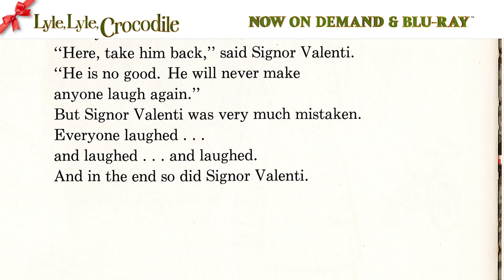LYLE, LYLE, CROCODILE – The Happiest Performance of the Season | Sung by Performance Vocal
Get into the holiday spirit with ‘The Happiest Performance of the Season’ – featuring Performance Vocal, a kids chorus ensemble based out of Santa Cruz, California, singing 4 original songs from LyleLyleCrocodile! Performance Vocal performed the following hits from the film

Rip Up The Recipe
Carried Away
Take A Look At Us Now

The kids’ performance and audio recording sessions were directed by Bobbie Ward and assisted by Niki Hexum.

Lyle, Lyle, Crocodile is now available On Demand & Blu-ray.

Based on the best-selling book series by Bernard Waber, Lyle, Lyle, Crocodile, starring Academy Award-winner Javier Bardem, Constance Wu and Shawn Mendes, is a live-action/CGI musical comedy that brings this beloved character to a new, global audience.

When the Primm family (Wu, Scoot McNairy, Winslow Fegley) moves to New York City, their young son Josh struggles to adapt to his new school and new friends. All of that changes when he discovers Lyle - a singing crocodile (Mendes) who loves baths, caviar and great music-living in the attic of his new home. The two become fast friends, but when Lyle’s existence is threatened by evil neighbor Mr. Grumps (Brett Gelman), the Primms must band together with Lyle’s charismatic owner, Hector P. Valenti (Bardem), to show the world that family can come from the most unexpected places and there’s nothing wrong with a big singing crocodile with an even bigger personality.

Lyle, Lyle, Crocodile will feature original songs performed by Shawn Mendes, Javier Bardem, and Constance Wu, written by the songwriting team behind The Greatest Showman, Benj Pasek & Justin Paul. Joining Pasek and Paul in writing original songs for the film are Mendes, Ari Afsar, Emily Gardner Xu Hall, Mark Sonnenblick, and Joriah Kwamé. Directed and produced by Will Speck and Josh Gordon, the screenplay is by Will Davies. The film is produced by Hutch Parker and executive produced by Kevin K. Vafi, Dan Wilson, Robert J. Dohrmann, Benj Pasek, Justin Paul, Tarak Ben Ammar and Andy Mitchell.

Directed by: Will Speck and Josh Gordon

Screenplay by: Will Davies

Based on the Book Series by: Bernard Waber

Produced by:
Hutch Parker
Will Speck
Josh Gordon

Executive Producers:
Kevin K. Vafi
Dan Wilson
Robert J. Dohrmann
Benj Pasek
Justin Paul
Tarak Ben Ammar
Andy Mitchell

Cast:
Javier Bardem
Constance Wu
Winslow Fegley
Scoot McNairy
Brett Gelman
and Shawn Mendes as Lyle